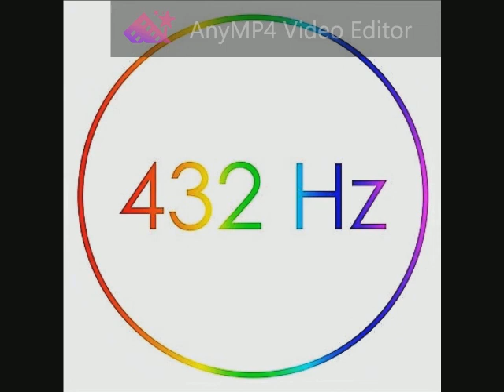060 Dido - Take My Hand 432 Hz